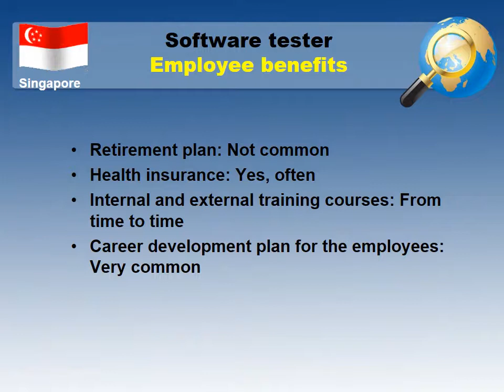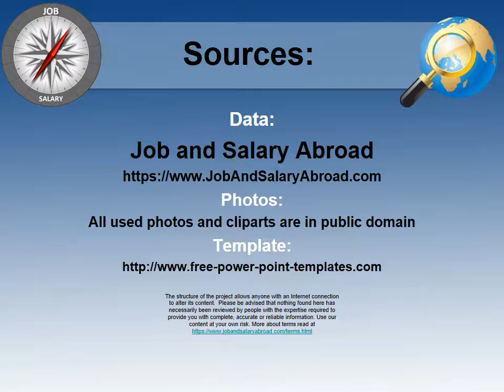Software tester Salary in Singapore - Jobs and Salaries in Singapore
What salary does Software tester earn in Singapore?
How to find a job as Software tester in Singapore?

Average wage in Singapore and Average wage for Software tester in Singapore comparision.

The most common companies in Singapore to find a job
Typical job requirements for Software tester in Singapore
Working hours and annual paid leave in Singapore
Employee benefits for a Software tester in Singapore
Job types for a profession - Software tester